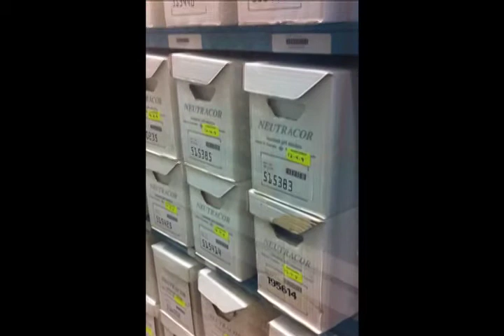The Toronto Archives